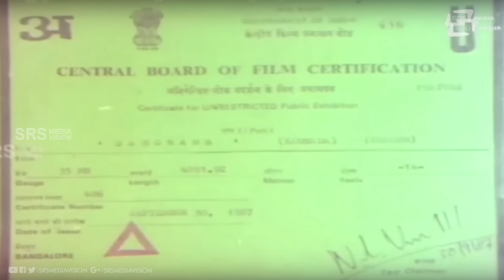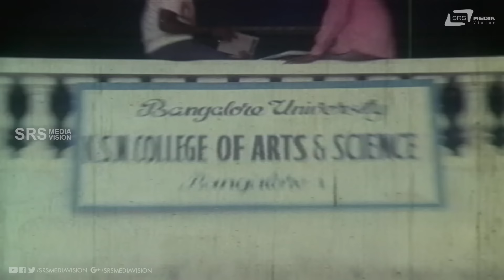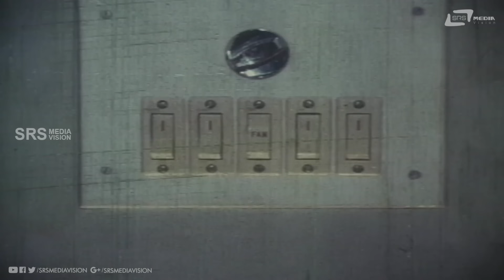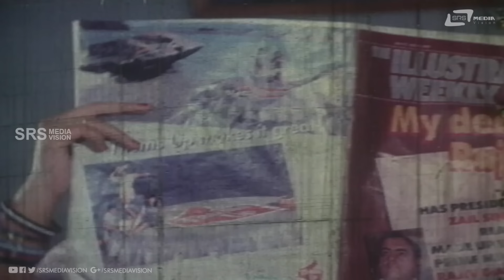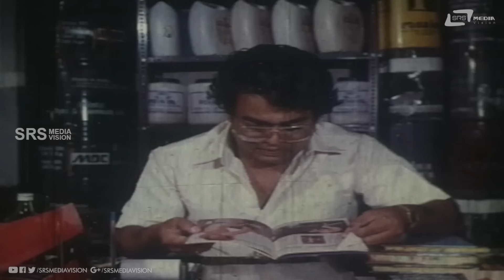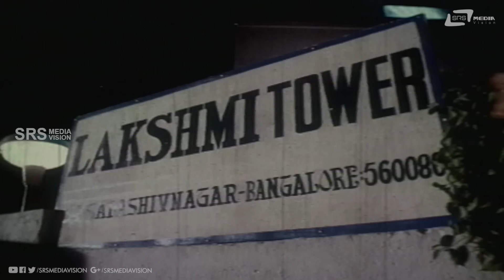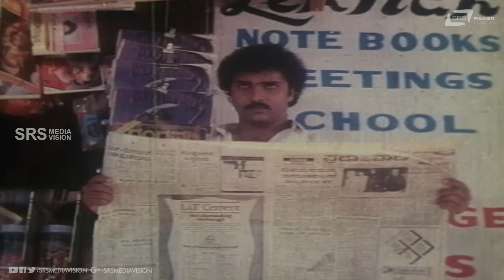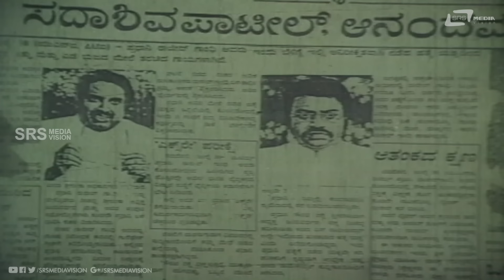Sangrama – ಸಂಗ್ರಾಮ | Kannada Full Movie | V Ravichandran | Bhavya| Action Movie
Watch Ravichandran & Bhavya playing lead role from the film Sangrama. Also starring Lokesh, Ramakrishna, Lokanath, Mukyamanthri Chandru, Lohithashwa on Srs Media Vision Full Movie Channel..!!!
Ravichandran & Bhavya#Sangrama
Film: SANGRAMA
Starcast: CRAZY STAR RAVICHANDRAN, BHAVYA, LOKESH
Director: K V RAJU
Producer: C RAJKUMAR
Banner: RAJ ROHITH COMBINES
Year: 1987
Songs:
01. Vandane Nooru Vandane
02. Dandam Dashagunam
03. Avasarapurada Aathuradavale
04. Adenadu Adenadu Aisa
Singers: SPB, S.Janaki
Lyrics: Hamsalekha
Veeraswamy Ravichandran (born 30 May 1960), known mononymously as Ravichandran (Kannada: ರವಿಚಂದ್ರನ್), is an Indian film actor, director, music director and editor best known for his work in Kannada cinema. He is often considered as "The Show Man" of Kannada cinema for his multi-faceted works in his associated films. Ravichandran made his acting debut in Khadeema Kallaru (1982) in as antagonist and followed it up with Chakravyuha in 1983. After starring in a series of multi-starrers in supporting and lead roles, he cast himself in his directorial debut Premaloka (1987) which became one of the highest grossing blockbuster films in Kannada cinema. As a producer, he continues to run Sri Eswari Productions. He is fondly and popularly known as the Crazy Star of Kannada cinema Ravichandran starred in several hits, most notably Ranadheera (which was a remake of Subhash Ghai's Hero), Anjada Gandu, Yuddha Kaanda,Ramachaari, Halli Meshtru, Gadibidi Ganda, Annayya, Sipayi, Yaare Neenu Cheluve, Mangalyam Tantunanena, Preethsod Thappa and Malla. Ravichandran best pairs with South Indian actress Kushboo. Ravichandran shot to instant fame when Premaloka, which he produced, directed, and starred in, became one of the landmark films in Kannada film history. It was made with a budget of a crore rupees, the most expensive Kannada film in its time. It starred Juhi Chawla as the female lead. Also Vishnuvardhan, Ambarish, Tiger Prabhakar and other superstars of that period played guest role in the movie respecting their long time association with Eshwari Productions. Premaloka also established Hamsalekha, who would team up with Ravichandran for a long period. Ravichandran is credited with "discovering" the talented Hamsalekha. Together, they worked in over 25 films and created several popular numbers. Ravichandran took up the role of a music director and created a few popular tunes in Ekangi and Aham Premasmi.